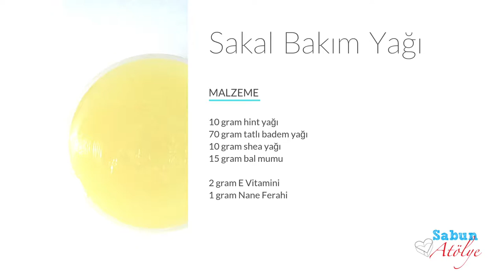Katı Sakal Bakım Yağı